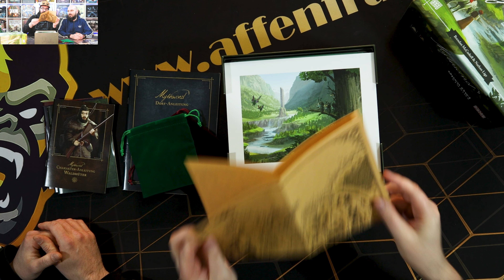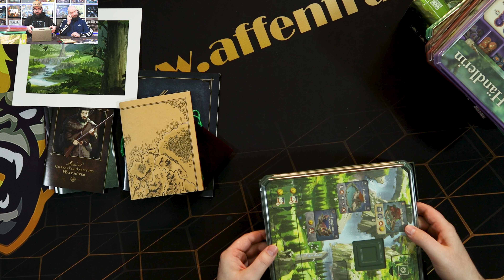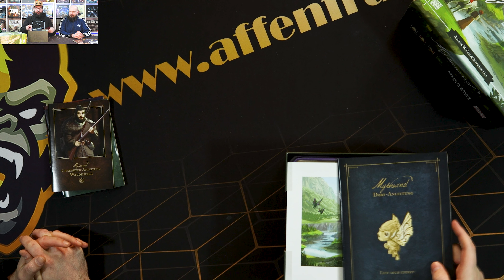Mythwind - Entspanntes Spiel ohne Ziel?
Hey Leute!
Heute ein Fazit von Jan und mir zum Spiel Mythwind.

Folgt uns auch auf Facebook, Instagram, Twitter oder schaut auf unserer Homepage vorbei.

Wir wünschen euch viel Spaß bei dem Video.
Eure Affenfratzen

Unser Equipment  findet ihr gleich hier unten:

- Systemkamera von oben Canon EOS M50
​- Batterie Dummy für Canon EOS M50

- DSLR-Kamera Personen Canon PowerShot SX70 HS
- Batterie Dummy für Canon PowerShot SX70 HS (Stecker musste umgebaut werden)

Computererweiterungen
- 2 x Elgato Cam Link 4K für die Kameras

(mit personaliserbaren LCD-Tasten, einstellbaren Ständer, für Windows 10 und macOS 10.13)

Mikrofone:
- Lavalier Mikrofon Wireless, Comica BoomX-D D2 2.4G Ansteckmikrofon-Funksystem

- Rode NTUSB Studioqualität USB-Kondensatormikrofon mit Tischstativ und Popschutz

Kabel von Kamera zu Elgato:
- Linkinperk Micro hdmi hdmi kabel 5m Micro hdmi kabel auf hdmi mit Ethernet, Ultra HD 4K

Stative:
- Stativ für die Canon Powershot SX79 HS
- Stativ für die Canon EOS M50

Softboxen
- GEEKOTO Softbox Set Fotostudio 50 x 70cm, Dauerlicht Studioleuchte Set mit 2 Softboxlampen E27 85W 5400K